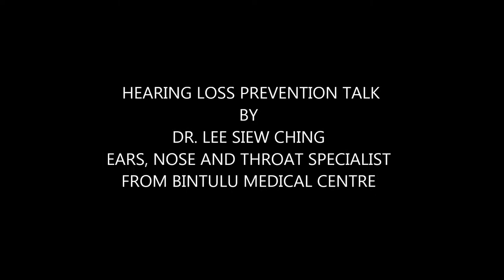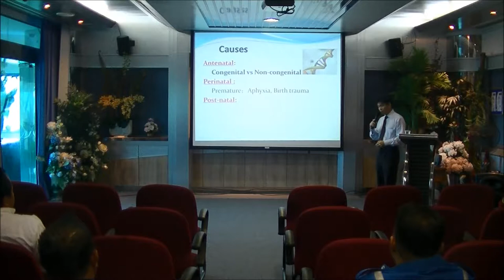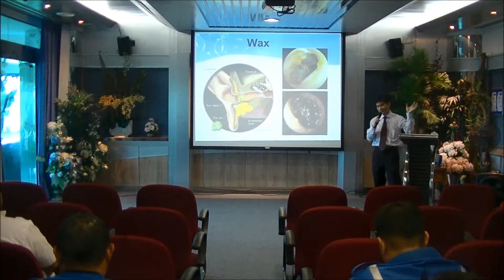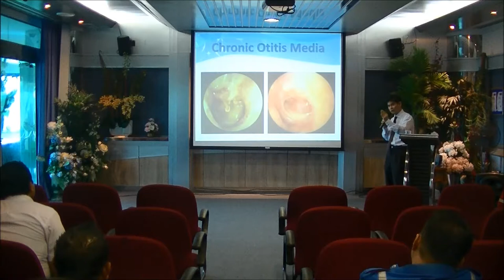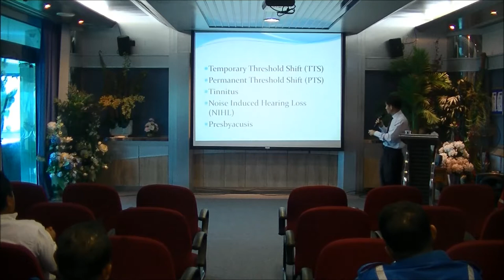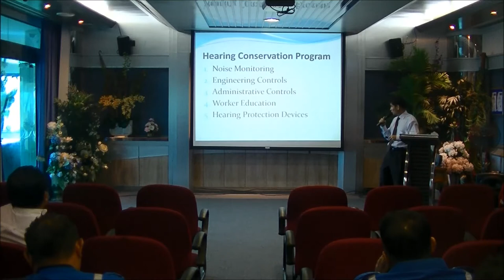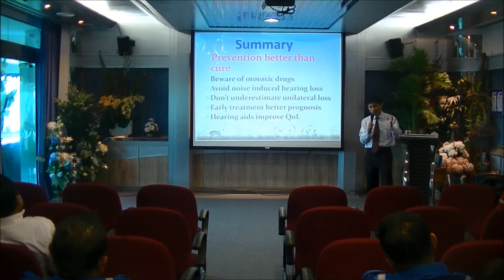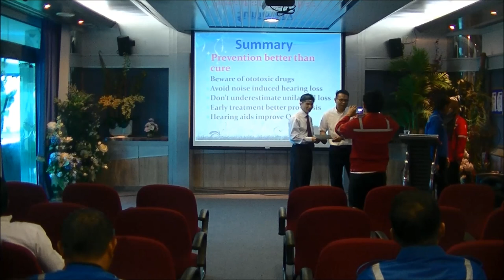HSE Week 2017 - Hearing Loss Prevention Talk by Dr. Lee Siew Ching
In conjuction with Group BPHB HSE Week 2017 -  Group Health, Safety & Environment organized hearing loss prevention & safe handling of chemical programme at conference room, 2nd floor, wisma kontena on 15-16 August 2017.